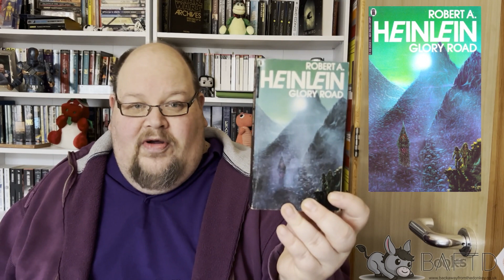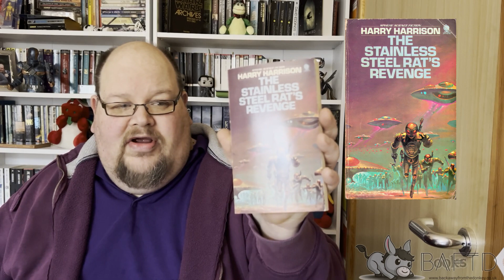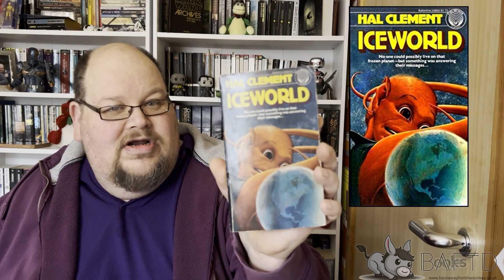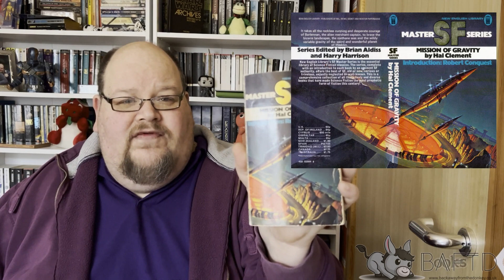Hal for the Holidays Pick ups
I'm taking Part in the event Hal for the Holidays this year and event which is to read some work by the Golden Age author Hal Clement. This event is hosted by the @TheBookclectic . This video I show some of my pick ups for this even plus a few more.